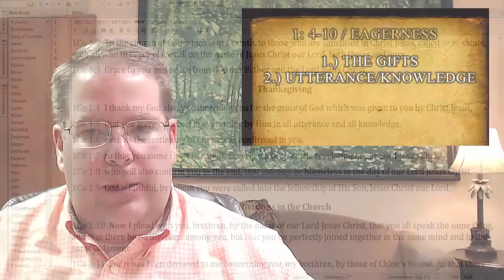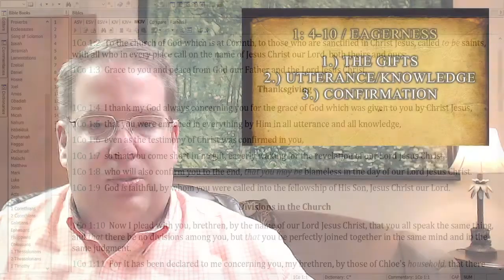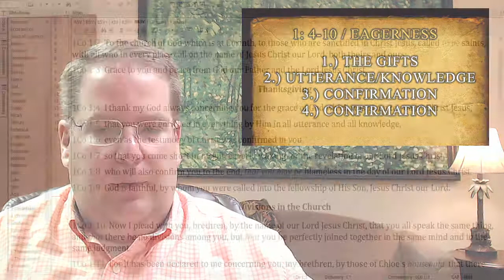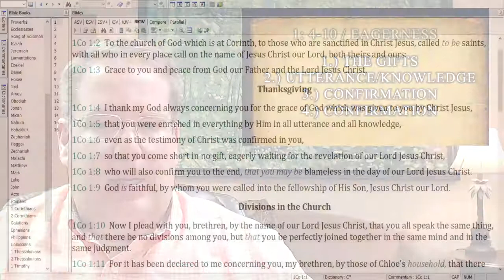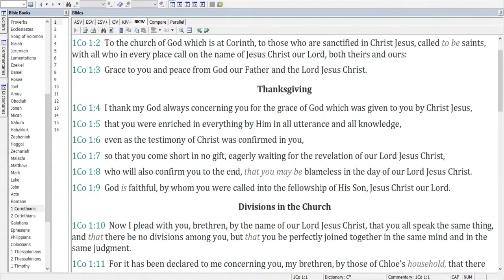1 Cor 1. 2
Paul brings up the subject of the gifts pretty early.  Let's talk about it.